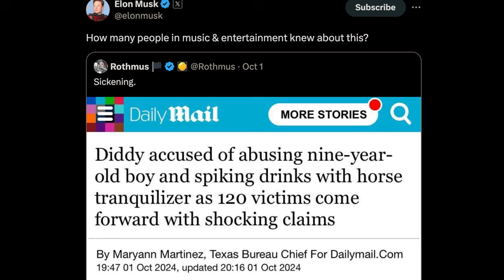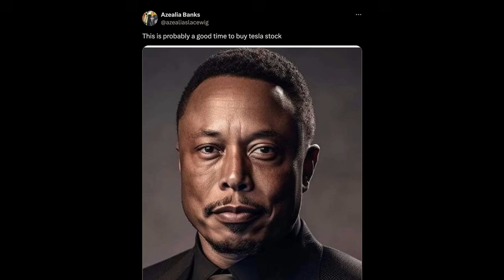Azealia Banks Elon Musk Controversy (Did Elon Musk Know About Diddy?)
In this video, we dive into the Azealia Banks Elon Musk controversy, where Banks accuses Musk of knowing about Diddy’s alleged sexual abuse and being one of his silent investors. We’ll break down how this all started with Musk’s tweet and Banks’ explosive response on X.
As allegations against Diddy grow, including claims of sexual abuse of minors, Banks has taken to social media to call out Musk, who she believes is more involved than he’s letting on. We’ll also explore the latest updates on Diddy’s legal troubles and his time in solitary confinement.